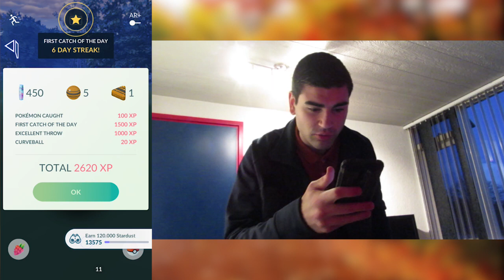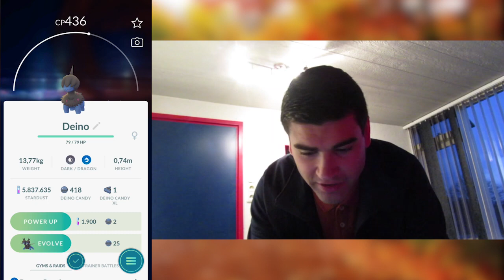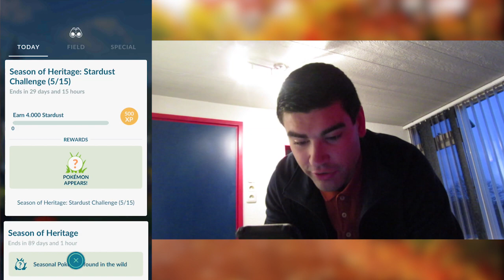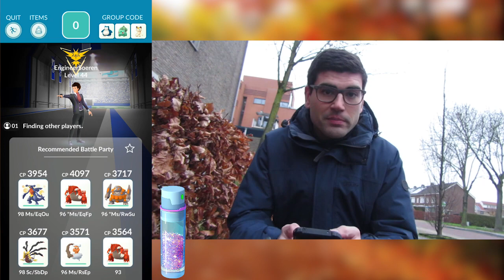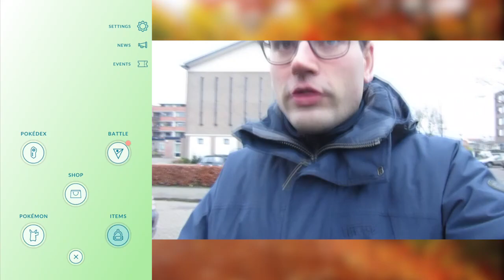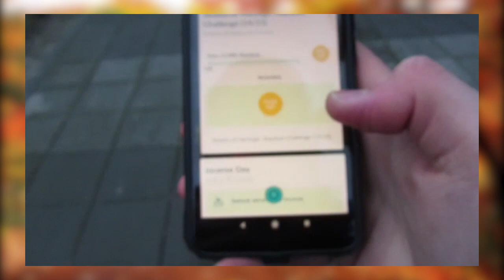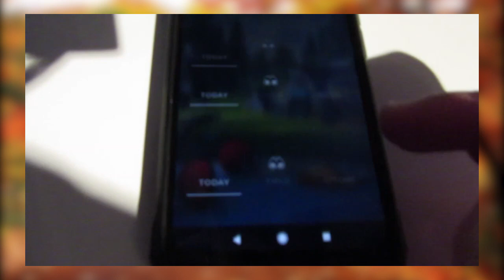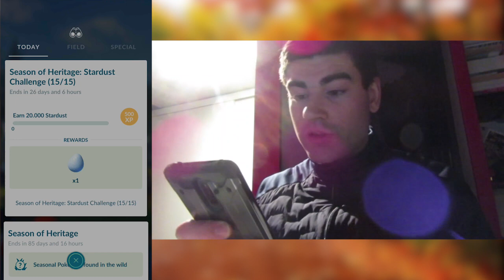Hoopa Unbound voltooien! 👻 - Generatie 6 vlog #48 Pokémon GO Nederland - m/ Soeren!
In deze Pokémon GO vlog gaan we verder met het voltooien van de Hoopa Unbound quest & de Heritage Season quest! Lukt het ons?
➜ Én klik op "Meer weergeven" voor meer sexieness 😏

Gezellig! Je bent nog niet uitgekeken zo te zien. Laat deze beschrijving je verder helpen 💪

*Spam, zelfpromotie, het delen van links (url's) of het gebruik van scheldwoorden wordt niet op prijs gesteld. Dit geldt ook voor privacy getinte reacties. Deze reacties zullen worden verwijderd.*

Wow! Nog steeds geïnteresseerd in meer? Oké dan!

Respect als je het tot hier hebt gemaakt! Ik ben nu kaal qua content... MAAR, binnenkort komt er weer een nieuwe video! Zoals altijd weer enorm bedankt voor jullie support en het kijken, jullie zijn super! Onderstaand nog wat juridische bla, bla, bla

- Soeren